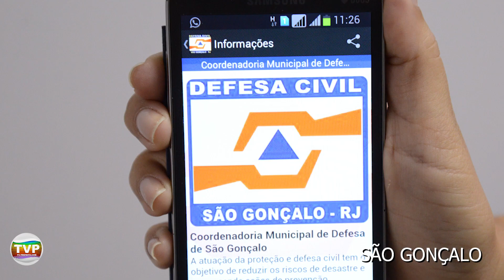NOTÍCIAS MUNICIPAIS - 10/06/2019